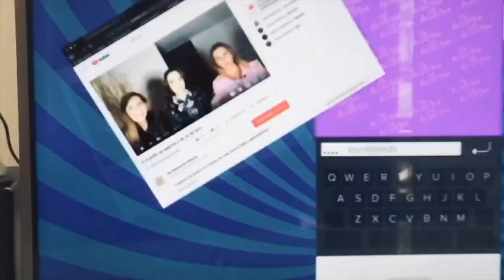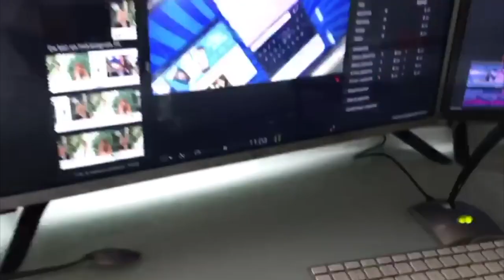Caso Nath Campos. Además, Laura Zapata, Pepillo y más (8/2021)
Claudia de Icaza y Lupita Martínez comentan las historias más destacadas de los últimos días en el entretenimiento y la vida en general .
1- Laura Zapata
2-Marimar Vega y Horacio Pancheri
3-León Larregui
4.-Pepillo Origel
5-Nath Campos.